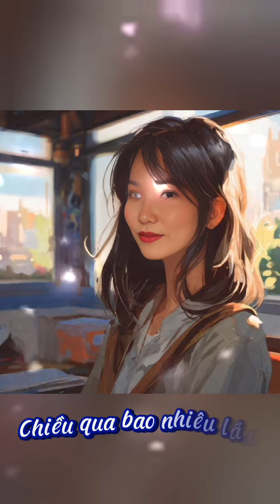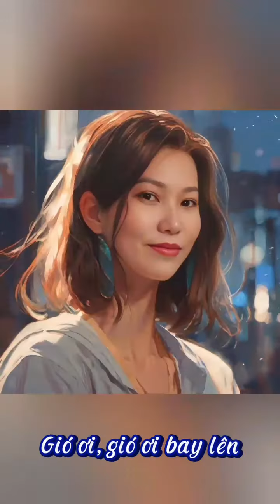Lyrics CHIỀU MỘT MÌNH QUA PHỐ - St Trịnh Công Sơn/Evening crossing the street alone - onlysimplefun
KARAOKE!!!
Bài hát:      CHIỀU MỘT MÌNH QUA PHỐ
Sáng tác:  Trịnh Công Sơn
Lời bài hát:

Chiều một mình qua phố
Âm thầm nhớ nhớ tên em
Có khi nắng khuya chưa lên
Mà một loài hoa chợt tím

Gót chân đôi khi đã mềm
Gọi buồn cho mình nhớ tên

Chiều qua bao nhiêu lần môi cười
Cho mình còn nhớ nhau
Chiều qua bao nhiêu lần tay rời
Nghe buồn ghé môi sầu

Ngày nào mình còn có nhau
Xin cho dài lâu
Ngày nào đời thôi có nhau
Xin người biết đau

Gió ơi, gió ơi bay lên
Để bụi đường cay lòng mắt

Áo xưa chưa quen phong trần
Đợi mùa thu vàng áo thêm

Nghe dòng nước vẫn vây quanh
Bước chân nghe quen cũng buồn
Lạy đời xin còn tuổi xanh

Còn một mình trên phố
Ngoài kia không còn nắng mềm
Ngoài kia ai còn biết tên